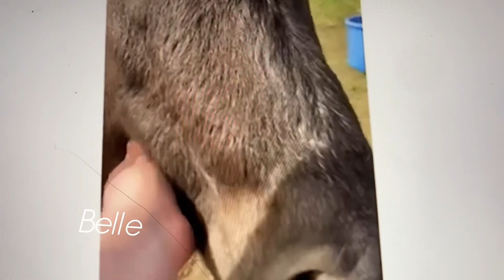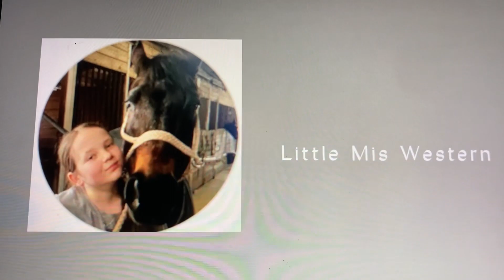My horse riding story￼